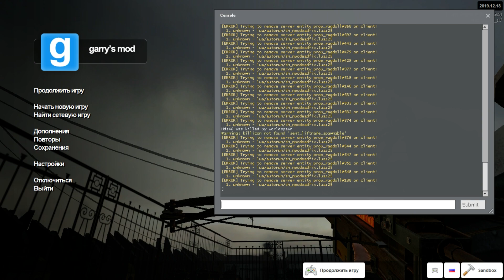An average day in Gmod